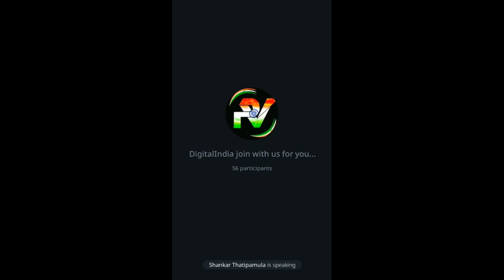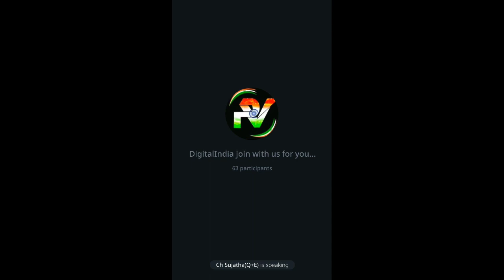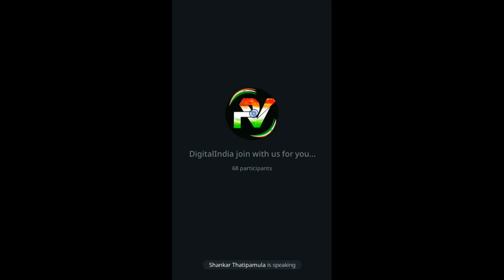PVC Meta- Daily Updates||Digital India PVC Meta||Telugu 20-7-2023||Part- 3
@PVC Meta of Pearlvine